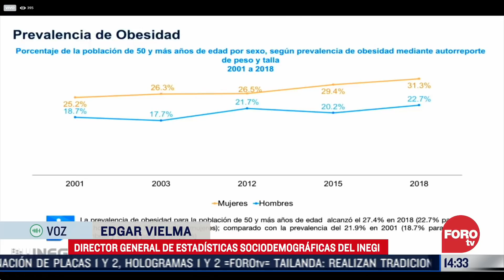Sanción contra ex rector de la UAEM, resumen de noticias vespertino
Tres sujetos fueron detenidos en Guadalajara, Jalisco, tras robar con violencia una camioneta. En Veracruz, las intensas lluvias ocasionaron daños en 17 municipios. La Suprema Corte de Justicia de la Nación discute esta tarde la constitucionalidad de la consulta popular para someter a juicio a los expresidentes de México.